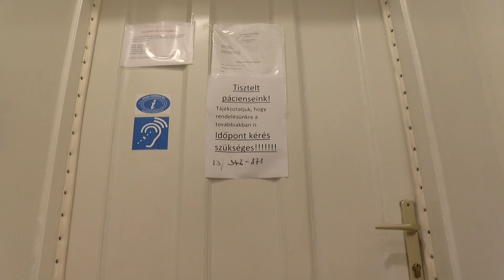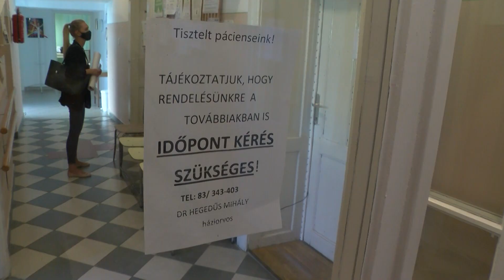Változások az egészségügyi ellátásban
Az I. számú háziorvosi és fogorvosi körzetben is van változás.